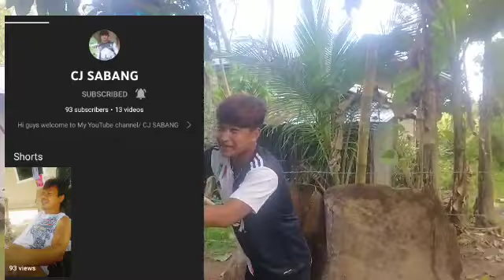easy training w/👉CJ SABANG 👉 BORDZ TV MALUPITAN MOVES